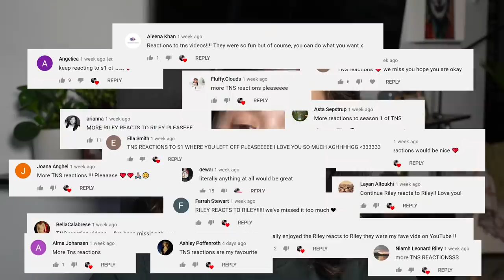Chloe is in trouble - S1E11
I'm back with another reaction of my first acting job as Riley from The Next Step.

0:00 Intro
1:30 Reaction
17:43 Final Thoughts